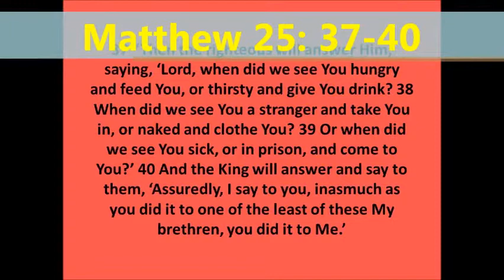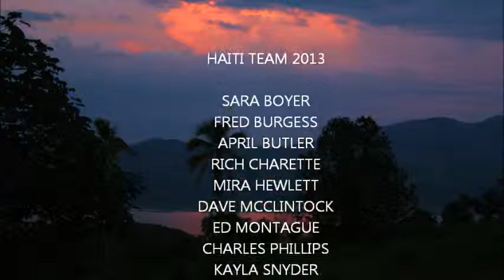Serve in Haiti 2013 Kings and Queens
Our 2013 Haiti team met many people that helped us to see God with new eyes. Check out this video of the Kings and Queens of God's family.